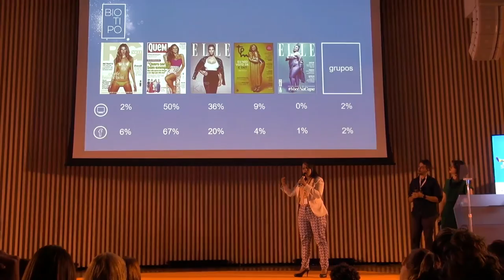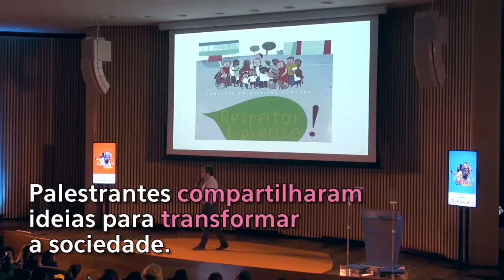ONU debate desafios à igualdade de gênero no Rio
Educação sobre gênero e a luta contra o machismo e o racismo foram temas de 'talks' no Museu do Amanhã, onde a ONU Mulheres promoveu o evento 'Planeta 50-50' para debater obstáculos à igualdade entre homens e mulheres.